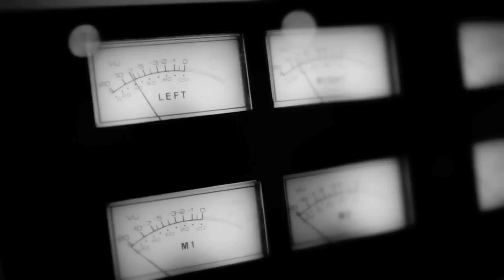Mic Stew - All Black Chucks (In-studio)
IN MY ALL BLACK CHUCKERS I'M A BAD MOTHAFVCKA!
Directed by Derrick Woodyard
MicStewartMusic.com